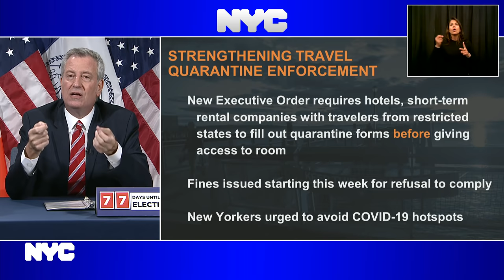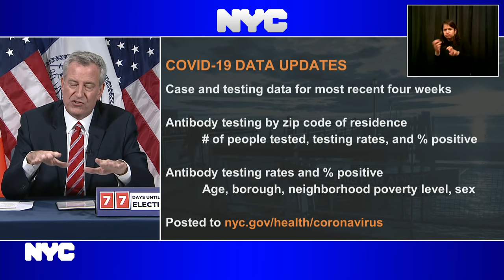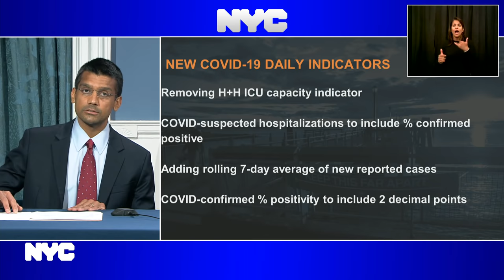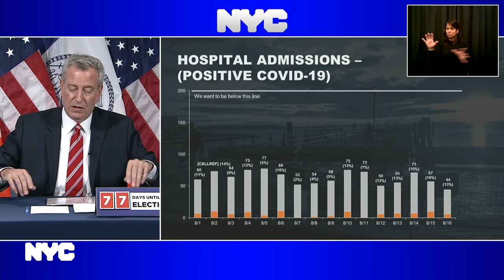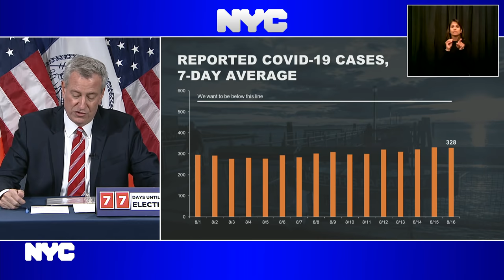Mayor de Blasio Holds Media Availability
Blue Room,
City Hall
Manhattan